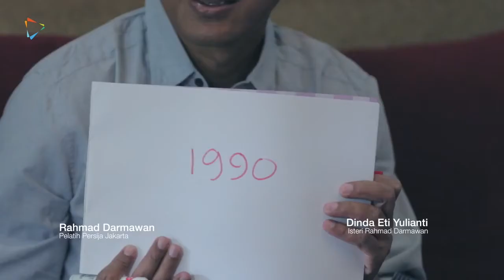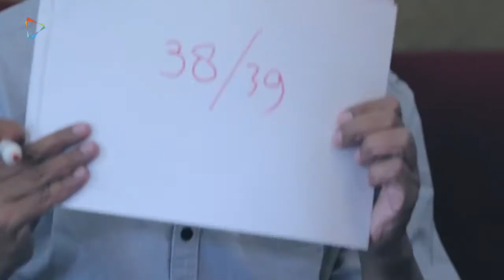Sambang Bintang Rahmad Darmawan PART 5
Merayakan HUT kemerdekaan Indonesia ke-70 bersama pelatih Persija Jakarta Rahmad Darmawan.

Reporter: Ferryl Denis